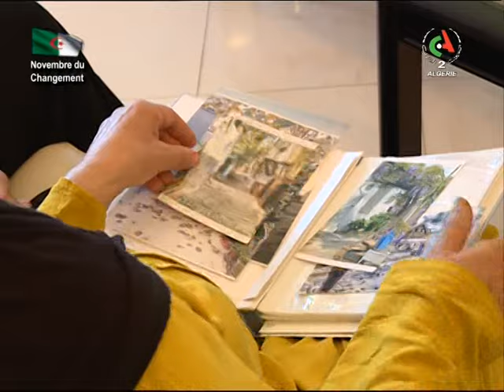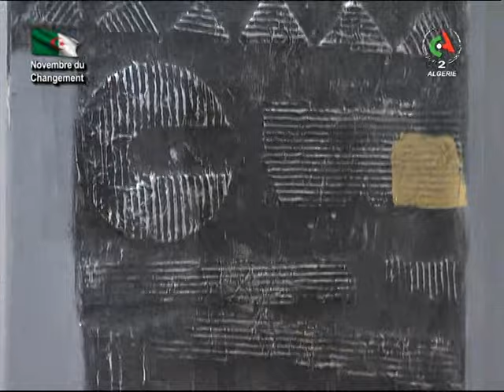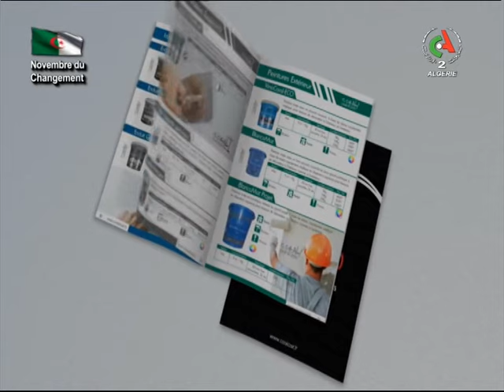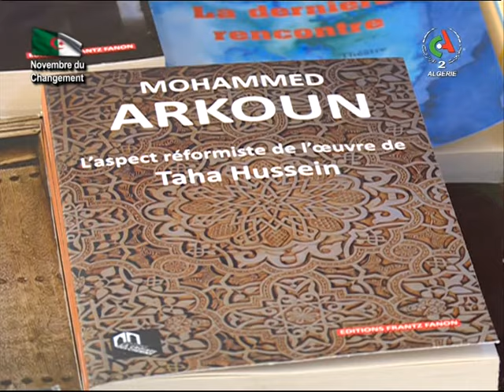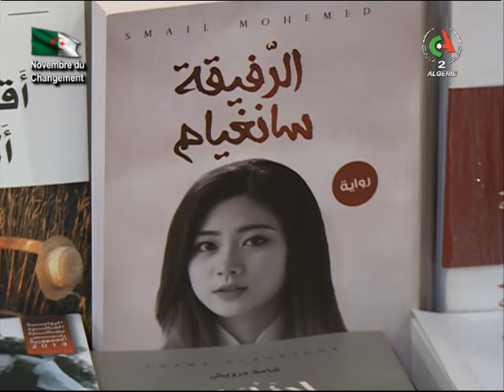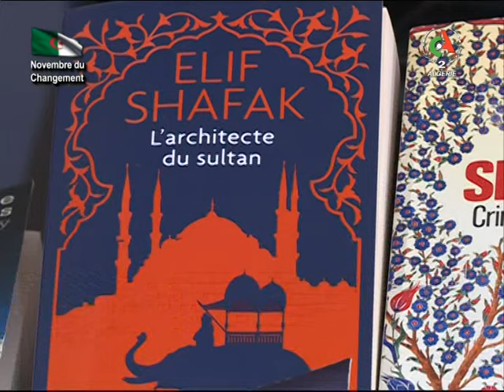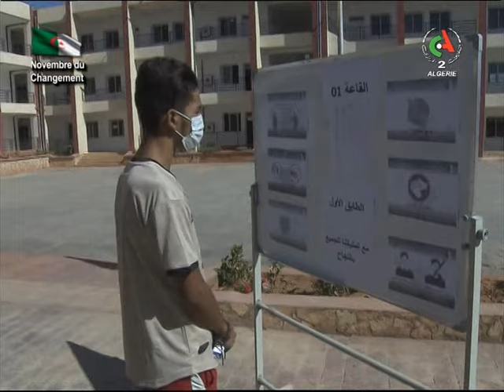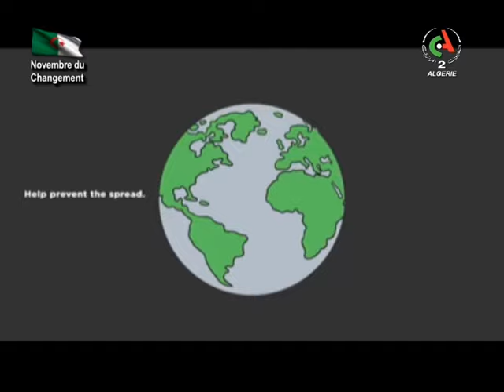Bonjour d'Algérie - Émission du 4 novembre 2020